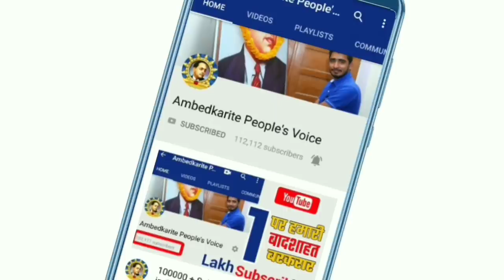उपचुनाव के बाद बसपा में ‘बगावत’! अखिलेश यादव दे सकते हैं मायावती को बड़ा झटका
हमसे जुड़े -